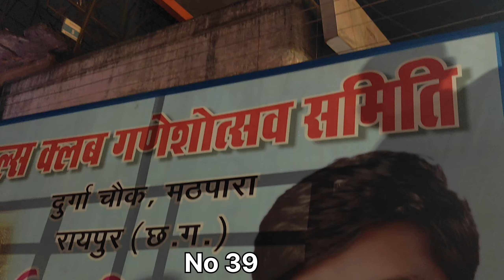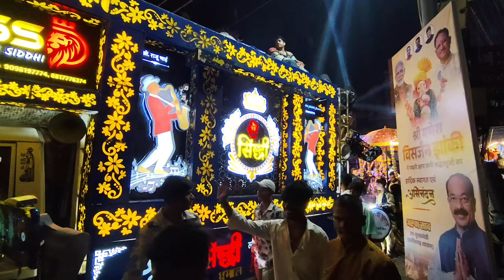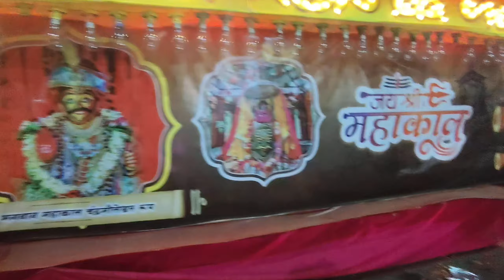Raipur Ka Sabse Anokha Ganesh Jhaki 2024 || Raj Morcg 04" part 03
"Raipur mein Ganesh Jhaki 2024 ka bhavya darshan! Iss video mein dekhiye Raipur ke sabse shandar aur alag alag theme waale Ganesh Jhaki, jo is saal aur bhi zyada rochak aur vishesh hain. Jhakiyon ki sajawat, vichitra themes aur logon ka joosh apko ek naye anubhav se bhar dega. Video mein aapko milenge Raipur ke Ganesh pandalon ka complete tour. Raipur GaneshJhaki2024"

Samajh gaya! Here's the revised version with the **#** included in the tags:

**Title:**
"Raipur Ka Sabse Anokha Ganesh Jhaki 2024 | Dekho Shandar Jhanki Ka Jadoo | Raj Morcg 04"

**Description:**
"Raipur ke Ganesh Jhaki 2024 ka sabse anokha darshan! Har pandal ka alag theme aur bhavya sajawat. Dekhiye is saal ki sabse shandar Jhanki aur banna is maha utsav ka hissa. Ganesh Ji ke pratima aur Jhanki ke alag-alag roop ka anand uthaiye. Raipur GaneshJhaki2024"

1.
2.
3.
4.
5.
6.
7.
8.
9.
10.
11.
12.
13.
14.
15.
16.
17.
18.
19.
20.
21.
22.
23.
24.
25.
26.
27.
28.
29.
30.
31.
32.
33.
34.
35.
36.
37.
38.
39.
40.
41.
42.
43.
44.
45.
46.
47.
48.
49.
50.
51.
52.
53.
54.
55.
56.
57.
58.
59.
60.
61.
62.
63.
64.
65.
66.
67.
68.
69.
70.